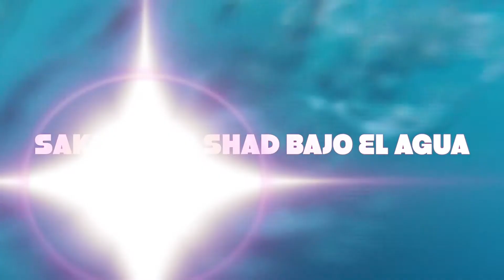SAKURA L16 SHAD BAJO EL AGUA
Aquí tenemos la combinación de los nuevos vinilos Sakura, son los L16 Shad y los L16 Shad Jig Head. Imágenes bajo el agua para ver su movimiento.